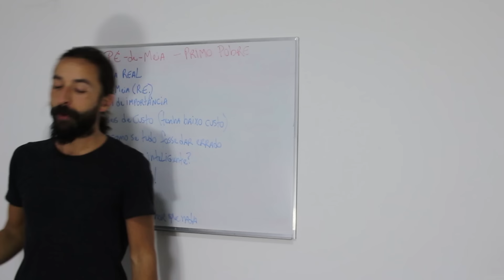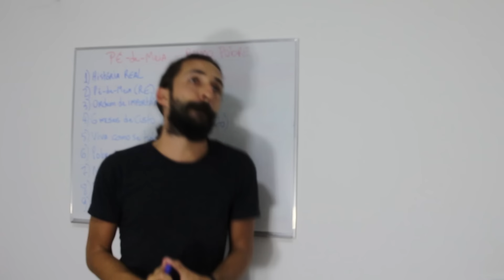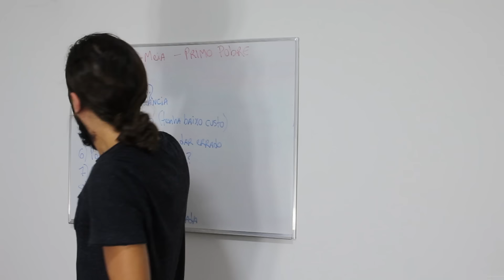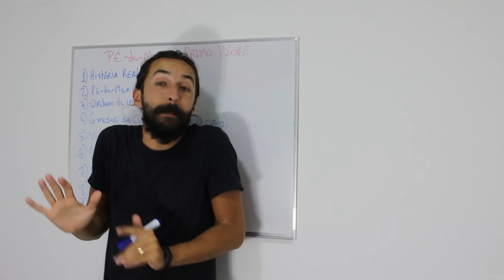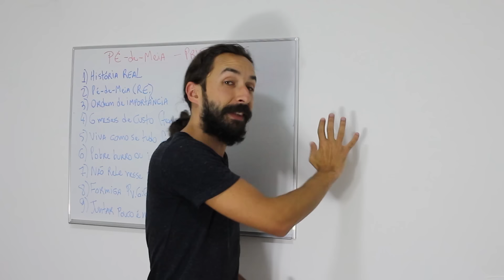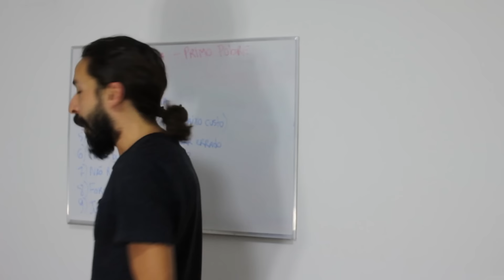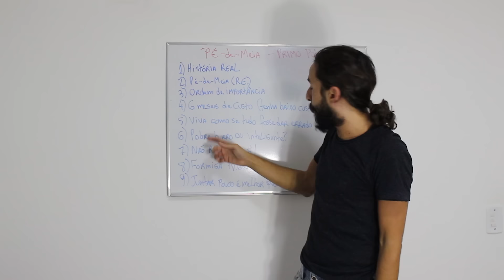PÉ-DE-MEIA (Reserva de Emergência) - Sem isso você sem dúvidas VAI SE FERRAR um dia! l PRIMO POBRE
Já que falaremos sobre FINANÇAS e EDUCAÇÃO FINANCEIRA, nada melhor do que "começar do começo" e se você quer MELHORAR SUAS FINANÇAS, sem sombra de dúvidas esse é o primeiro passo. Antes de qualquer coisa, antes de investir, antes de comprar, você precisa ter seu PÉ-DE-MEIA ou RESERVA DE EMERGÊNCIA!!! No vídeo eu explico e acredite em mim: isso vai mudar sua vida, vai te salvar de enrascadas e vai te trazer muita PAZ INTERIOR!

✪ 𝗚𝗢𝗦𝗧𝗢𝗨 𝗗𝗢 𝗖𝗔𝗡𝗔𝗟 𝗘 𝗗𝗘𝗦𝗘𝗝𝗔 𝗡𝗢𝗦 𝗔𝗣𝗢𝗜𝗔𝗥? 𝗙𝗔𝗖𝗔 𝗦𝗨𝗔 𝗖𝗢𝗡𝗧𝗥𝗜𝗕𝗨𝗜𝗖𝗔𝗢:

- Bradesco: Agência 0501 l Conta Poupança: 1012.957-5
- CEF: Agência 0256 l Conta Poupança 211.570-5
- Itaú: Agência 5589 l Conta Poupança 12.299-2
- Nubank: Agência 0001 l Conta 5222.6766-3
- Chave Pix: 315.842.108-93